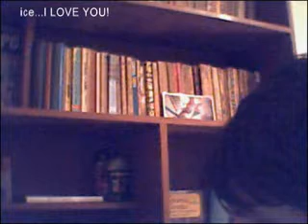ALICE DEEJAY WHO NEEDS GUITARS ANYWAY